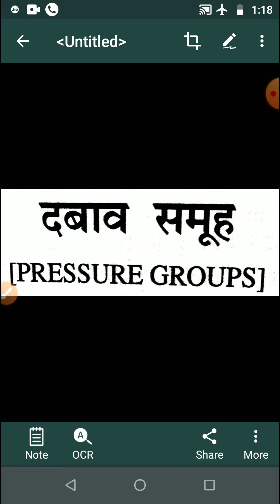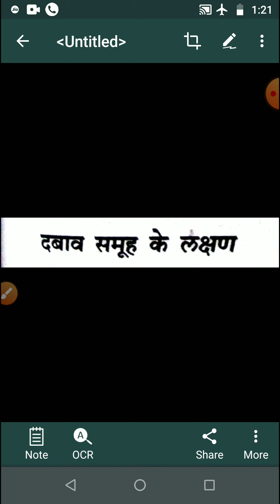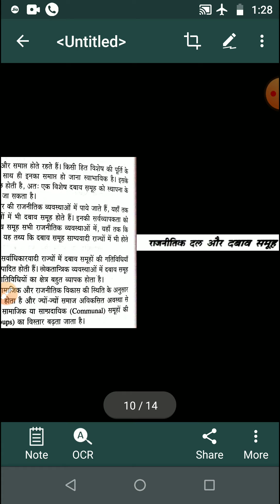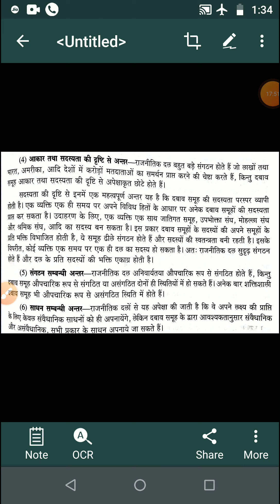दबाव समूह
विकास भड़िया सहायक आचार्य राजनीति विज्ञान